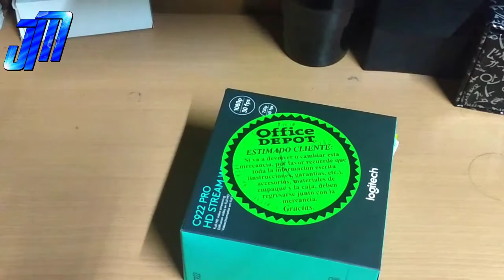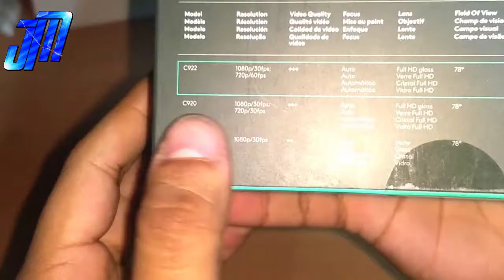¡UNBOXING WEBCAM LOGITECH C922 FULL HD (HD60FPS)!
★★★★★★★★★INFORMACION★★★★★★★★★
XBOX ONE SLIM ¿VALE LA PENA COMPRARLA? | XBOX ONE S: PRECIO, CONTENIDO, CARACTERISTICAS, LO MAS ESPERADO DE HALO ESTE 2017, HALO 5 RANGOS OFICIALES COMO FUNCIONAN, HALO 5 ABRIENDO PACKS, AUNMENTAR INTERNET, XBOX ONE ELITE ¿VALE LA PENA?, XBOX ONE PROJECT SCORPIO PRECIO, ESPECIFICACIONESHALO PELICULAS, XBOX ONE SCORPIO ESPECIFICASIONES TECNICAS, XBOX ONE SCORPIO CONVIENE COMPRARLA, ARREGLAR CONTROL DE XBOX 360/ MANTENIMIENTO/ ARREGLAR PALANCAS, BOTONES LB RB, BOTONES X A B Y, Abrir La NAT En Xbox 360/ Como Mejorar Tu Internet/ Eliminar El LAG En Xbox Live, Halo 5: Prologo y Epilogo en Español Full HD 1080p, Halo 4 Matar Mas y Morir Menos, XBOX ONE UNBOXING, HALO 6, HALO XBOX ONE, MINECRAFT SURVIVAL MOTHERFCUKER, HALO 4 GAMEPLAYS, HALO 5 JUGANDO EN VIVO, HALO 5 GAMEPLAY DIVERTIDO, HALO OPINIONES, HALO 5 PARA XBOX ONE, HALO 343 INDUSTRIES, EL MEJOR HALO DE LA HISTORIA, 343 VS BUNGIE, GAMEPLAYS DE HALO EN ESPAÑOL, EL MEJOR JUGADOR DE HALO , COMO JUGAR MEJOR EN HALO 5, NOTICIAS GAMERS, JUGANDO CON SUSCRIPTORES, HALO NOTICIAS, HALOPEDIA, HALO 5 GUIA DE LOGROS, halo 5 guia de armas, halo 5 terminales, halo 5 calaveras, halo 5 probando listas de juego.